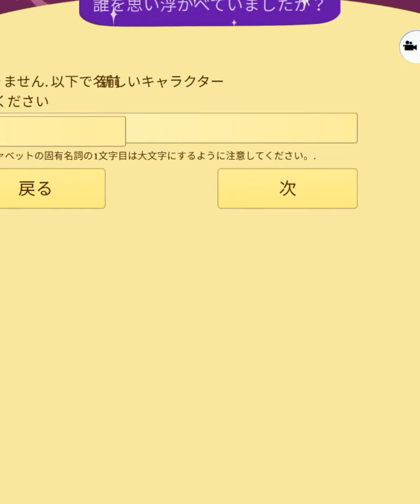ゆっくりdアキネーターに出るか？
ゆっくりdはアキネーターにでるのか？

編集ゆっくりd